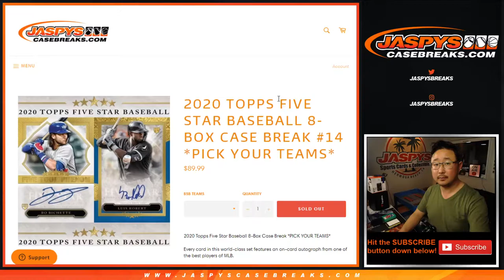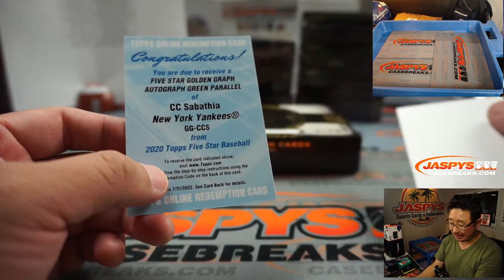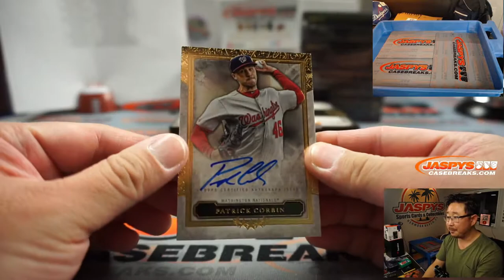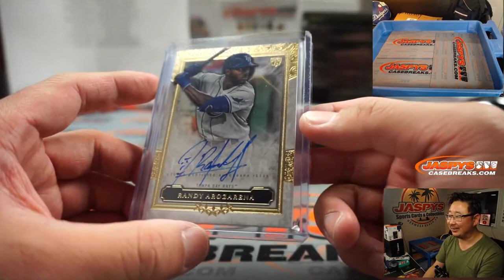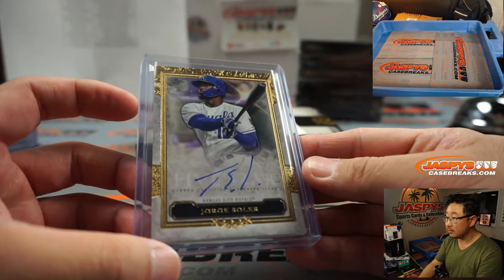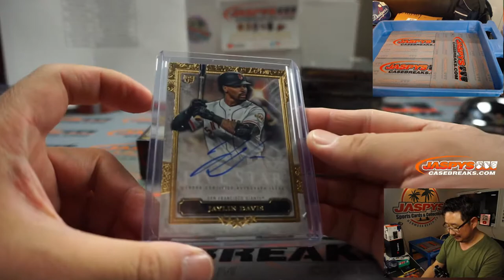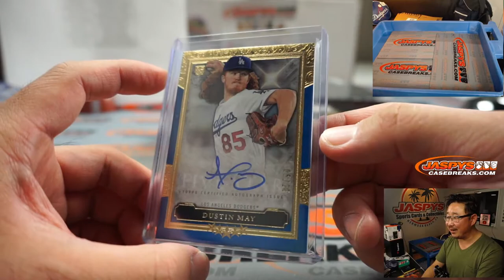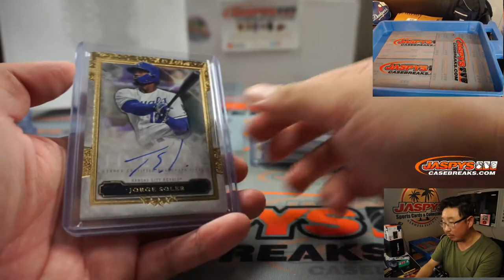Sa, 10.10.20 || 8Box PYT #14 || 2020 Topps Five Star Baseball (MLB)